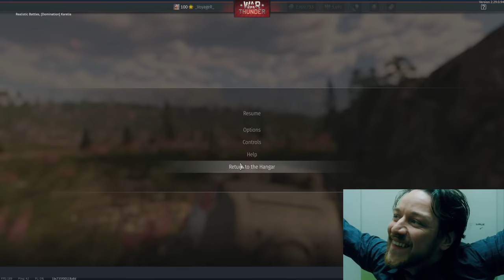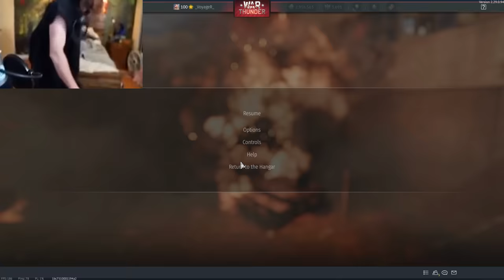Grind Finnish Tech Tree 💀, But Using Only Finnish Tanks.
Wayne Jones - Tango de la Noche
C418 - Sweden - Minecraft Volume Alpha
DJ Williams - Spy vs Spy
Handel - Messiah (by Handel)
Doug Maxwell_Media Right Productions - Baroque Coffee House
Adrenaline